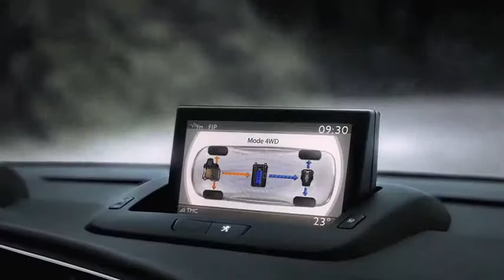[VIDEO] Peugeot 3008 HYbrid 4 Official Video